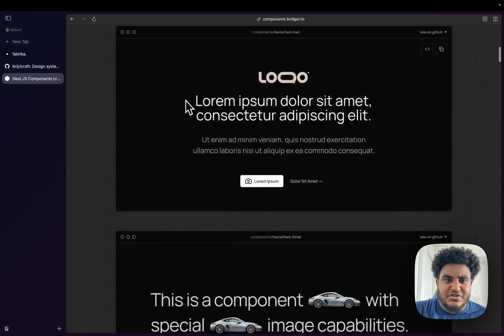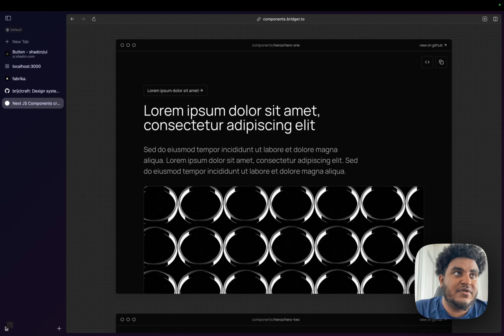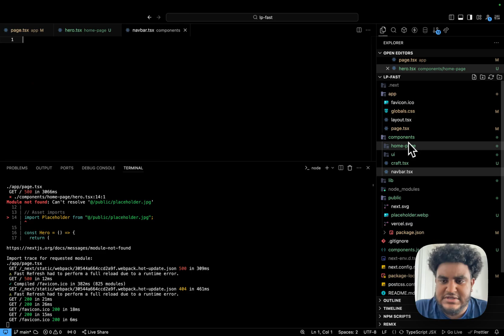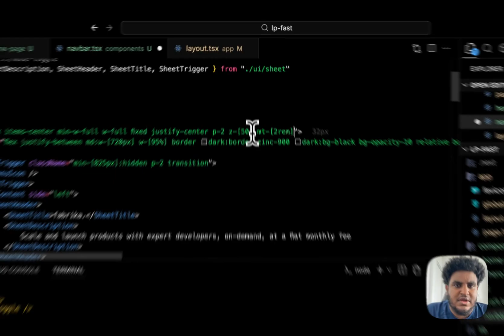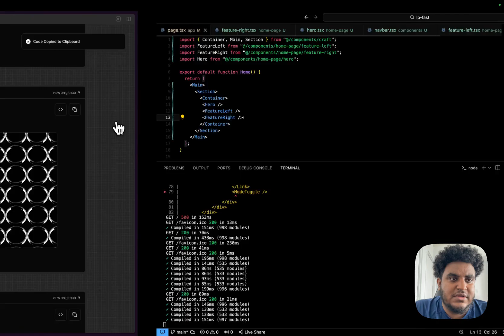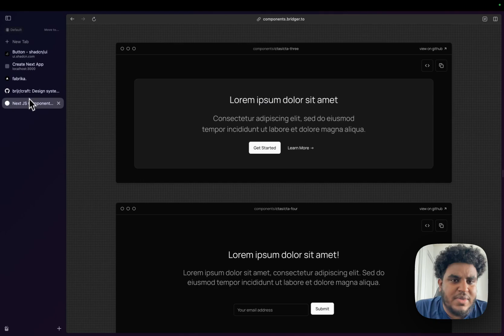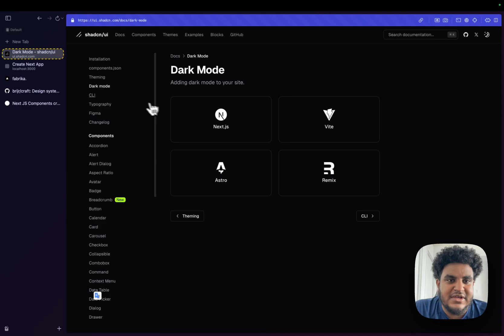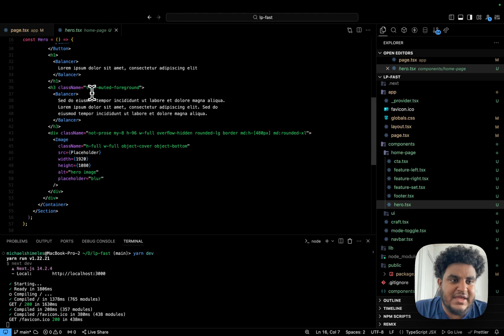How To Build Clean Landing Pages Using Nextjs In 10 Minutes | Tutorial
In this video, I show you how to build a landing page in nextjs in less than 10 minutes using Craft design system and Bridger components.